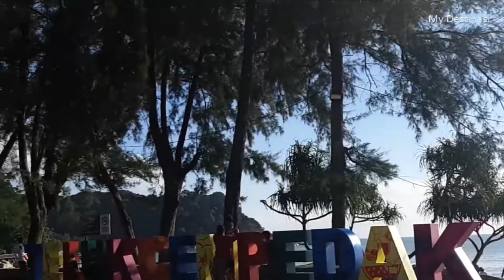Pantai Teluk Cempedak | Kuantan, Pahang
Teluk Cempedak Kuantan (lebih dikenali dengan panggilan TC) ialah pantai yang sangat popular di Pahang. Pantainya cantik, bersih, berpasir halus, landai dan sesuai untuk mandi. Suasana di sini juga sangat meriah hingga ke malam.

Sesiapa sahaja yang bercuti ke Kuantan pasti akan ke pantai ini.  Antara tarikan utama ialah:

Pengunjung tidak perlu risau tentang makanan jika ke Teluk Cempedak Kuantan. Terdapat banyak kedai yang menjual berbagai jenis makanan panas dan segera. Starbucks, KFC, McDonald juga ada di sini.